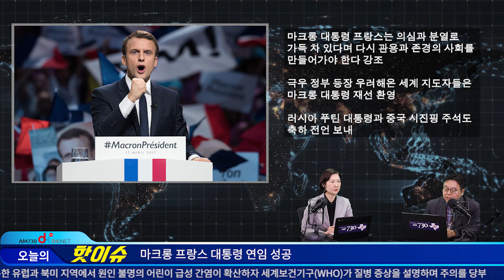마크롱 프랑스 대통령 연임 성공 [DKNET 오늘의핫이슈]